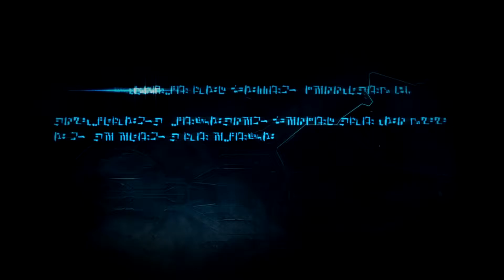Transformers: War For Cybertron - 14 - Supreme Corruption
This fight was significantly harder the first time I played it, oh so many years ago. Thankfully it fit's perfectly into a 15, or so, minute package for your viewing pleasure